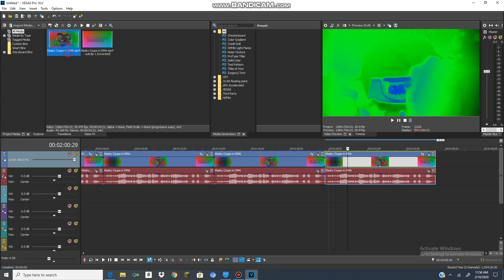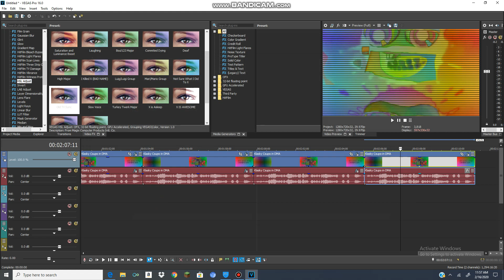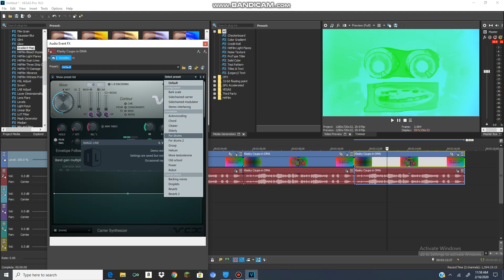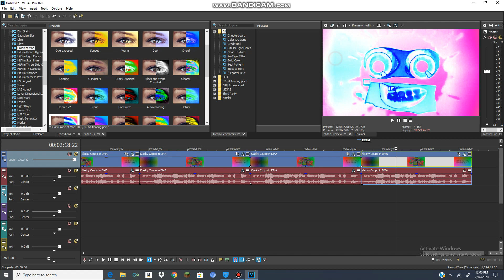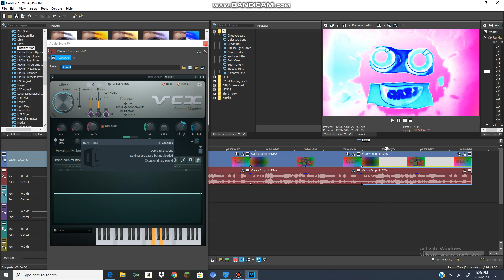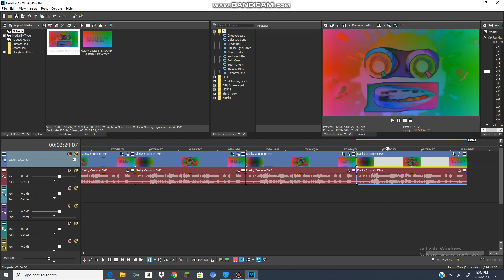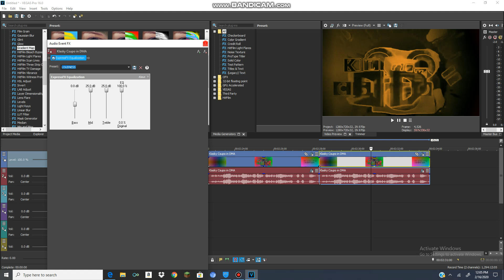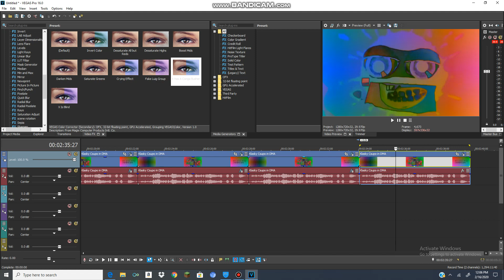How to make NEIN Csupo Effects (MY VERSION) Part 4